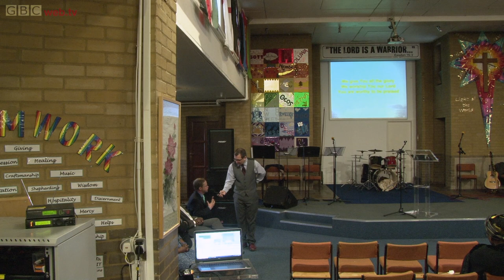Don’t be Afraid! - Acts 18:9 - Warren McNeil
Pastor Warren continues the teaching on the 2018 motto by helping us look at the command “Don’t be afraid!” Whether you are a part of GBC or not this talk will hopefully inspire you to walk with the Lord in freedom from fear.